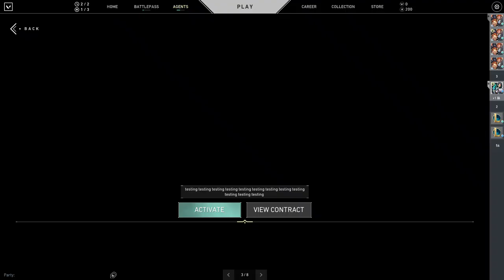CASTLE. - game session 02 || 09.13.2022